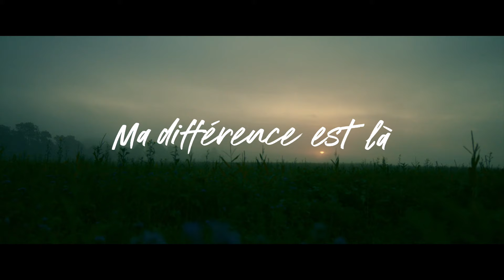Viande Suisse - La différence est là pour Christian Fuchs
Dans l'exploitation de Christian Fuchs, tout se passe de manière détendue. C'est bon pour ses bovins et pour la qualité de sa viande.